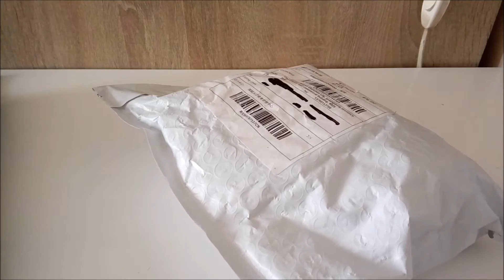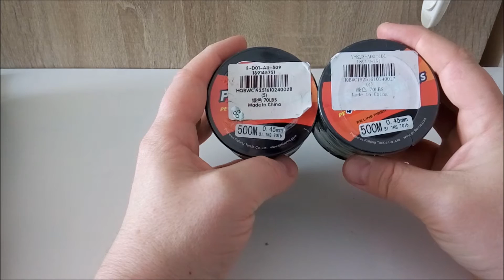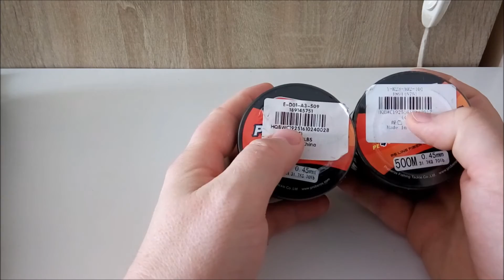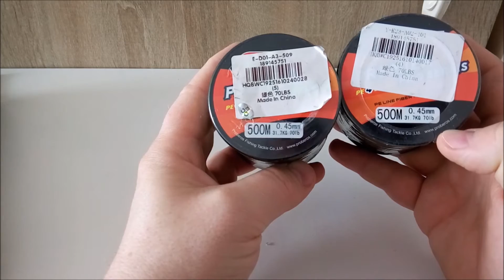Unboxing paczki z Chin. Zakupy na Aliexpress cz 164